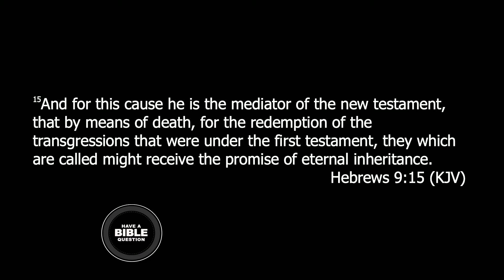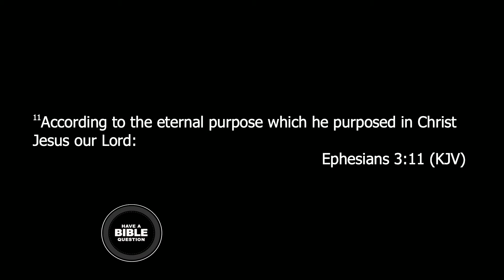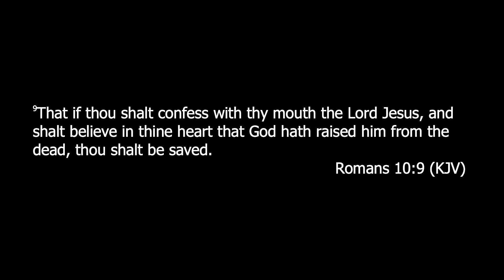Question Regarding Salvation & The Old Testament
This video addresses the question:
"What was the requirement to go to heaven before salvation?"
This was recorded on October 27th, 2020.

Guyton Montgomery (Director, Host), Troy Spradlin (Co-Host, zooming in from Piedmont, AL), along with Ray Brantley (Video Producer) and Jeff Orr (Youtube Producer), discuss various topics and answer Bible questions that are submitted via Facebook comments, haveabiblequestion.com or .